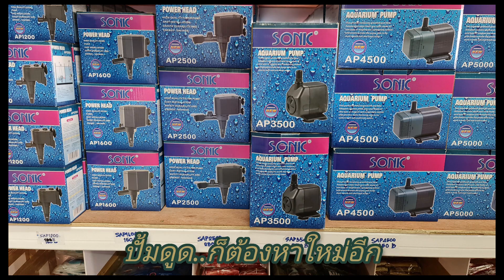ทดลองทำบ่ออิฐประสาน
ดูช่องยูทูปหลายช่อง..
ก่อนตัดสินใจทำบ่ออิฐประสาน
ขนาด 1.25m.*1.50m.*.60m.
เริ่มจากซื้อวัสดุ_ปรับพื้นที่_ทำระบบไฟปั้มน้ำ-แสงสว่าง_ระบบบำบัดน้ำเสีย
_กันสาดน้ำฝน_landscape